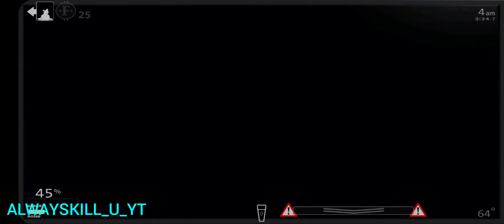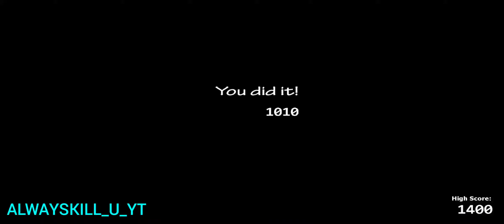Bears Attack 2 Fnaf Ultimate Custom Night